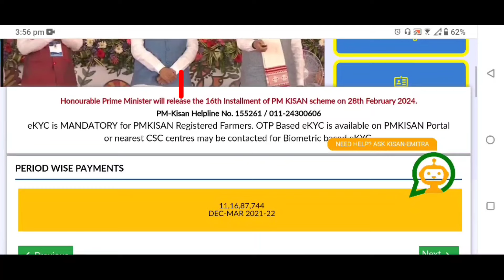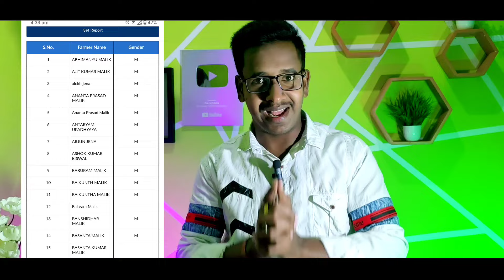PM Kisan 16th Installment Money Transfer | Odisha Kisan Yojana eKYC Update 2024